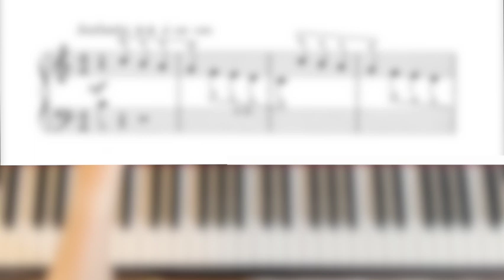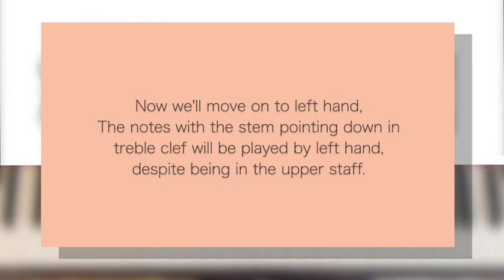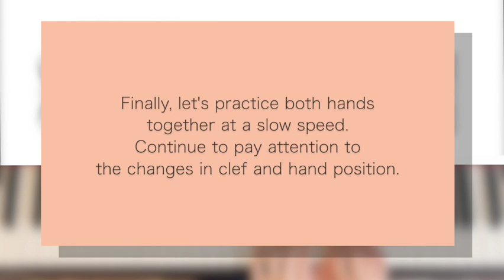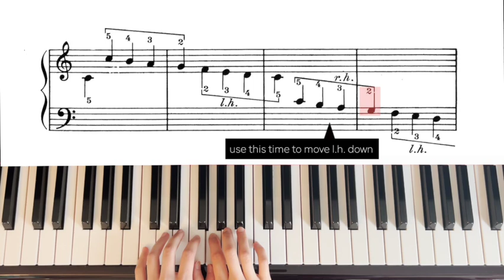[Piano Tutorial] John Thompson 1st Grade - 14. The Chimes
This is a practice guide for John Thompson 1st Grade - 14. The Chimes. In this guide, you'll find 4 parts:

0:05 The song played at a regular speed
0:46 Right hand demo at a slow speed
2:04 Left hand demo at a slow speed
3:23 Both hands demo at a slow speed